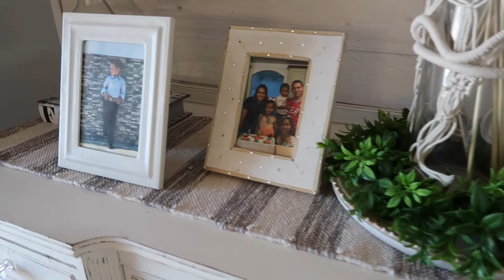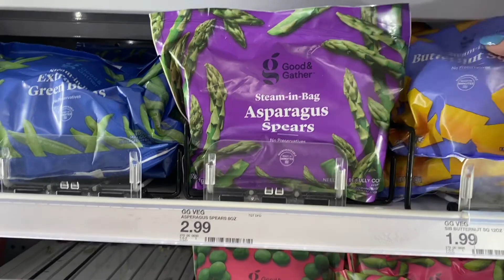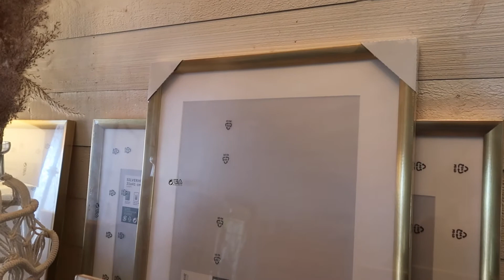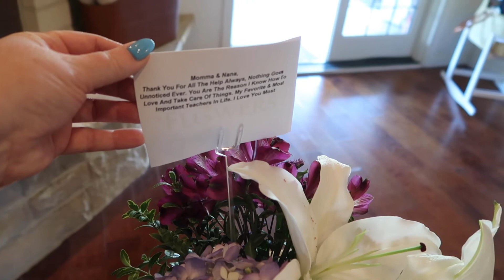NEW 2022 Get Stuff Done | Valentines Decor Takedown | Shiplap Wall Finished | Quick Target Run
This week I just had a lot going on and I just needed to over all get stuff done. I'm starting off with the Valentines decor takedown. What I like to do is gather up all my decor on the dining table and separate and sort from there. It's a system that I know works for me, and I wanted to share it with you guys! I also had to get a car wash and do a quick target run. The car was just really messy from a trip to California, and I needed to restock on some items to make my doggies their food. And last but not least, the Shiplap wall is finished and I  am so in love. The texture and look of the shiplap is perfect and adds the right amount of texture and appeal to the front entry! It looks totally amazing with the ceiling addition we saw in the last video! So come along join me for the ride and hopefully you get some motivation to get up and get some stuff you need to get done!

Don't forget to check out the blog post too! Not only can you get more information there, you can sign up for the news letter and get some great free printables! -

I’m also on Pinterest!

7650 S McClintock Dr. Suite 103